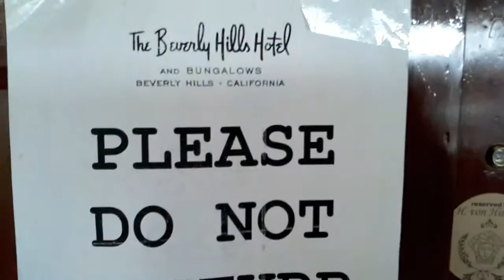Mr. Howard Hughes lived here...(Penthouse # 2005) till April 1976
Mr. Howard Hughes (December 24, 1905 – April 5, 1976) lived here in the last months of his life. Lots of sun, many bathrooms, dinning room for 12,many balconies,  bedrooms  and huge living room, and more, more, more.  Wished that Lara M. had been there with us! (mo too)